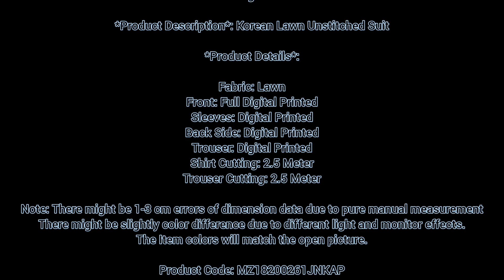Muhibstore onlineshopping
muhib store